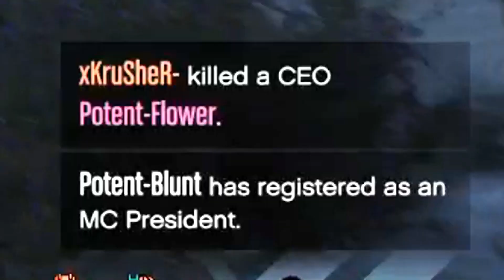GTA V Street Wars EP11.5: Vs. Potent Flower (Ending)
really thought this would be a longer part lol my badd